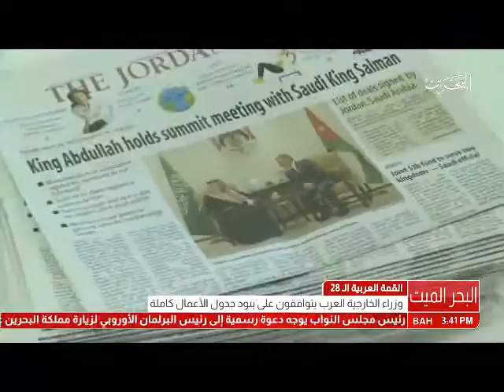البحرين: وزراء الخارجية العرب يتوافقون على بنود جدول الأعمال كاملة